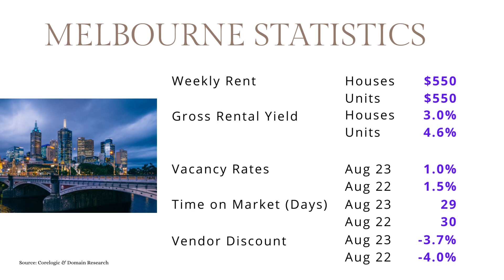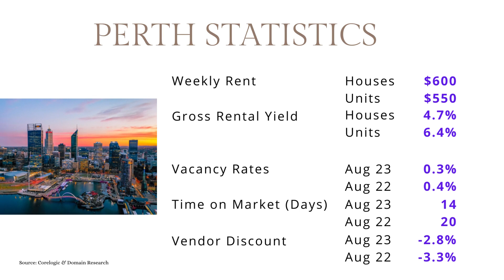Australia Housing Market Update - Sept 2023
Wechat: IQI_WA

Presented by Canva
Song : Happy Happy